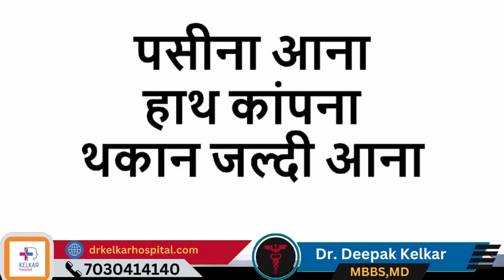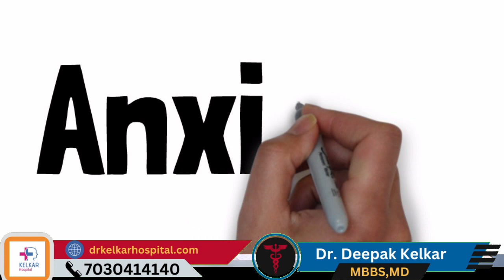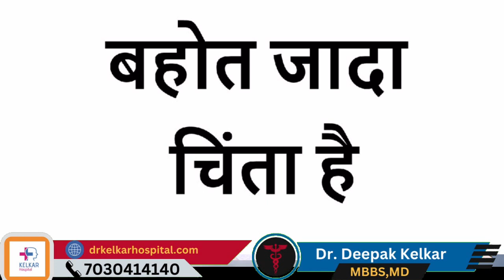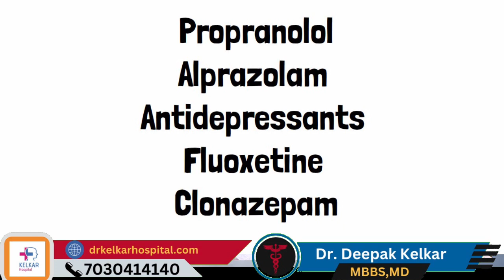Anxiety & Depression How To Be Free ? - Dr. Deepak Kelkar (M.D.) Psychiatrist, Sexologist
• Psychiatrist
• Hypnotherapist
• Psychotherapist,
• De-addiction Specialist
• Sexologist

चिंता और डिप्रेशन: आज़ादी कैसे पाएं

आज की तेज़ और तनावपूर्ण जीवनशैली में, चिंता और डिप्रेशन आम समस्याएँ बन गई हैं। यह स्थितियाँ हमारे दिमाग और मानसिक स्वास्थ्य को प्रभावित कर सकती हैं, लेकिन यहाँ पर कुछ आसान और प्रभावी तरीके हैं जिनसे आप चिंता और डिप्रेशन से मुक्ति पा सकते हैं:

योग और प्राणायाम: योग और प्राणायाम मानसिक स्वास्थ्य को सुधारने में मदद कर सकते हैं। ध्यान करने और नियंत्रित श्वास-प्रश्वास करने से मानसिक शांति मिल सकती है।

स्वस्थ आहार: आपका खान-पान सीधे आपके मानसिक स्वास्थ्य को प्रभावित करता है। संतुलित आहार लेना, पर्याप्त पानी पीना और ताजगी से भरपूर फल-सब्जियाँ खाना महत्वपूर्ण है।

नियमित व्यायाम: नियमित रूप से व्यायाम करना डिप्रेशन को कम करने में मदद कर सकता है। यह आपके दिमाग में खुशी और सकारात्मकता को बढ़ावा देता है।

समय के साथ समय बिताना: कई बार हम इतने व्यस्त हो जाते हैं कि हमारे पास खुद के लिए समय ही नहीं रहता। समय के साथ समय बिताना और अपनी पसंदीदा गतिविधियों में वक्त देना महत्वपूर्ण है।

सोने की अच्छी आदतें: पर्याप्त नींद लेना आपके मानसिक स्वास्थ्य को सुधार सकता है। नियमित रूप से सोने की आदतें बनाएं और सोने से पहले स्क्रीनों से दूर रहने का प्रयास करें।

सकारात्मक सोच: अपने दिमाग को सकारात्मक सोच में रखने का प्रयास करें। नकारात्मक विचारों को पकड़कर उन्हें पलटने की कोशिश करें।

सहयोगी संबंध: परिवार और मित्रों का साथ आपको आत्मविश्वास और समर्थन प्रदान कर सकता है। अपनी भावनाओं को साझा करने में हिचकिचाहट न करें।

मनोबल बढ़ाना: अपनी पसंदीदा गतिविधियों में समय बिताना और नए कौशल सीखना आपके मनोबल को बढ़ा सकता है।

याद रखें कि चिंता और डिप्रेशन को हल करना एक समय लगने वाली प्रक्रिया हो सकती है, लेकिन संघर्ष के बावजूद आप मुक्ति पा सकते हैं। यदि आपका डिप्रेशन या चिंता गंभीर है, तो एक पेशेवर सेल्फ-हेल्प के साथी या मानसिक स्वास्थ्य विशेषज्ञ से सलाह लेना महत्वपूर्ण हो सकता है।

Dr. Deepak Kelkar Says .
Title: Finding Freedom from Anxiety and Depression: A Journey to Emotional Well-being

Introduction:
In today's fast-paced and demanding world, anxiety and depression have become common challenges that many individuals face. These conditions can significantly impact our mental and emotional well-being. However, there are several practical and effective ways to achieve liberation from the grip of anxiety and depression.

Understanding Anxiety and Depression:
Anxiety and depression are complex emotional states that can affect anyone regardless of age, gender, or background. Anxiety often involves excessive worry, fear, and nervousness about future events, while depression is characterized by persistent feelings of sadness, hopelessness, and a lack of interest in previously enjoyable activities.

Steps to Attain Freedom:

Seek Professional Help:
If your anxiety and depression are severe or persistent, it's crucial to reach out to a mental health professional. Therapists, counselors, and psychiatrists are equipped to provide personalized guidance, coping strategies, and, if needed, medication to manage these conditions effectively.

Practice Mindfulness and Meditation:
Mindfulness techniques, such as meditation and deep breathing exercises, can help you stay grounded in the present moment. These practices promote relaxation, reduce stress, and create space for positive thoughts and emotions to emerge.